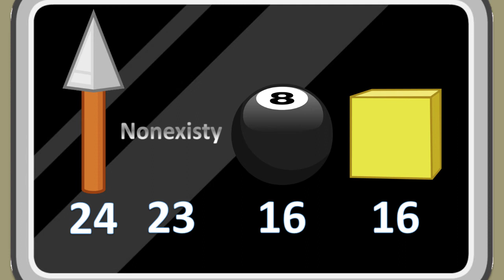Camp Confessional - Episode 27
Who will be in the Finale?